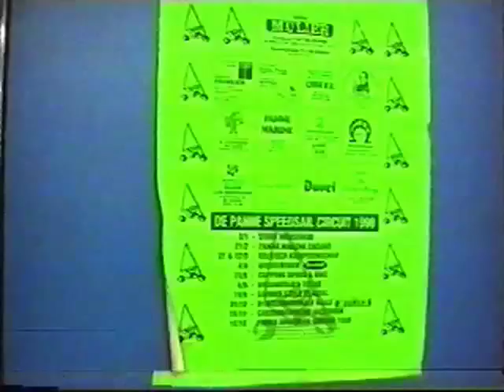FTBX crew en visite au Skatepark de Zumiez (be) en mai 1998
En mai 1998, visite des beauvaisiens et amiénois au skatepark de Zumiez (Rampaffairz) du coté de Courtrai en belgique. On aperçoit vers 4'17 luc le fondateur du skatepark
Avec Donger, Mimostasus, Brad, Dam's Alex et les riders locaux